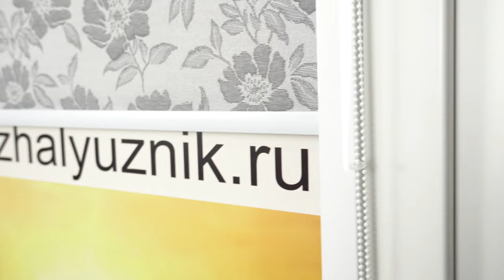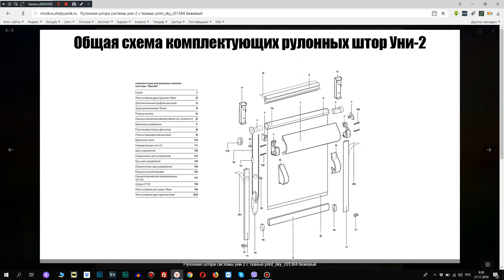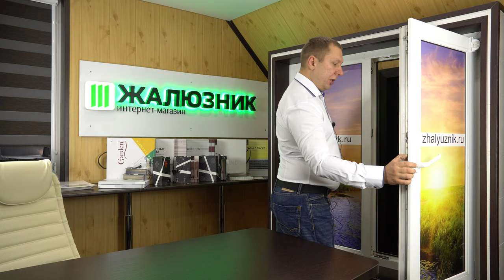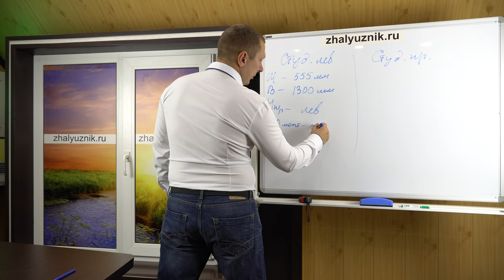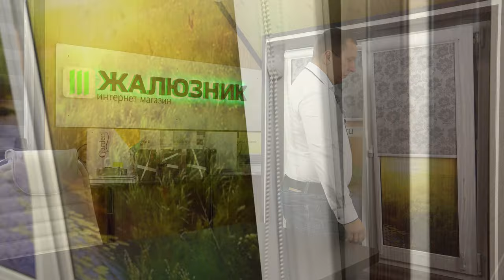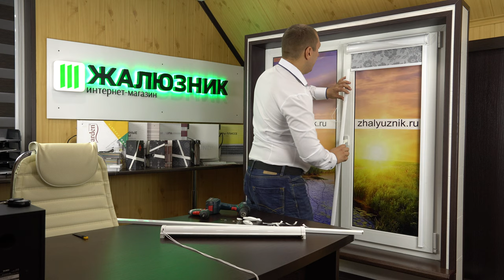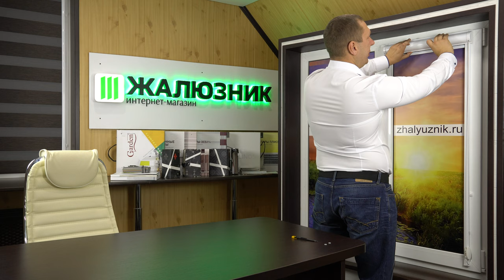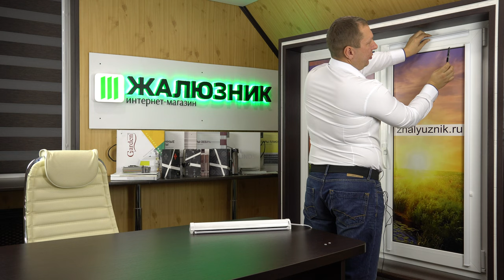УНИ-2 - ПОЛНЫЙ ОБЗОР от интернет-магазина - ЖАЛЮЗНИК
Предоставлен полный и подробный обзор кассетных рулонных штор системы Уни-2 от интернет магазина заказных жалюзи - ЖАЛЮЗНИК.
Тайм метки:
0:00 Обзор Уни-2
6:14 Как заказать на сайте (Скринкаст)
12:22 Как снять размеры
19:28 Как определить управление
20:44 Цвета комплектующих
22:28 Без дополнительной комплектации
24:00 Крепление цепочки
24:35 Отвес цепи стандартный
25:09 Отвес цепи декоративный
25:47 Распаковка изделий купленных в ЖАЛЮЗНИК
27:35 Монтаж рулонных штор Уни-2 на скотч
38:20 Монтаж Уни-2 на саморезы
49:49 Демонтаж Уни-2 установленных на саморезы
53:22 Демонтаж Уни-2 установленных на скотч